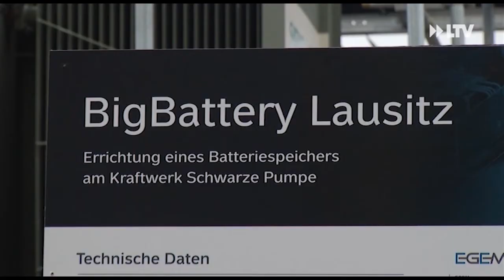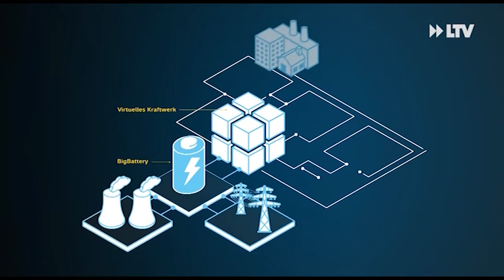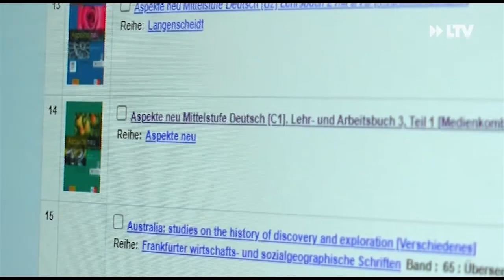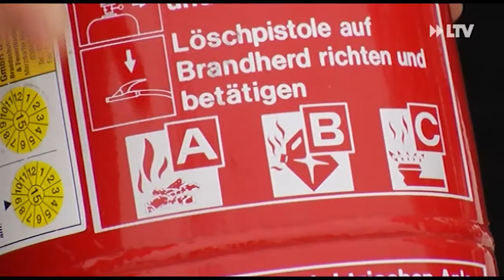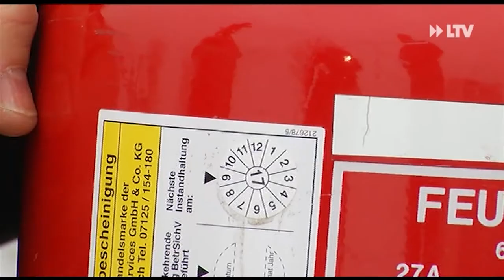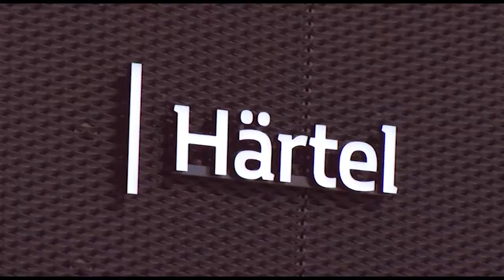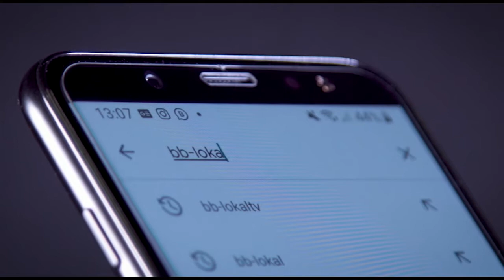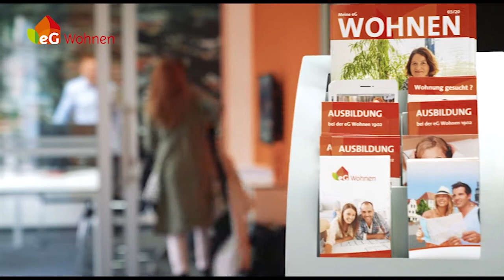LTV AKTUELL am Dienstag - Sendung vom 12.01.2021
Big Battery im Dauerbetrieb:
Die LEAG geht neue Wege und hat am Kraftwerks- und Industriestandort Schwarze Pumpe einen Batteriespeicher mit einer nutzbaren Kapazität von 53 Megawattstunden errichtet. Vor anderthalb Jahren war Baubeginn. Nach Tests startet jetzt der Betrieb.

Kontaktlose Buchausleihe:
Die Cottbuser Stadt-und Regionalbibliothek ist aktuell zwar geschlossen, doch Bücher können trotzdem ausgeliehen werden. Wie viele Läden wird dabei auf ein Onlineangebot gesetzt.

Mit wenigen Handgriffen Feuer löschen:
In Firmen ist der Feuerlöscher Standard. Doch nicht jeder kann ihn auch bedienen. Anschauliche Nachhilfe mit fachgerechter Anleitung gibt es von der DEKRA.